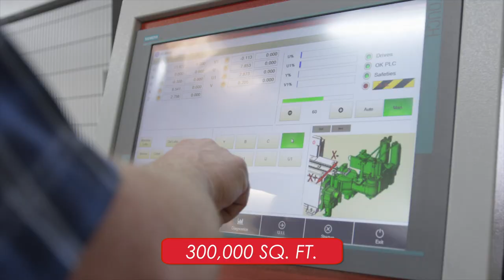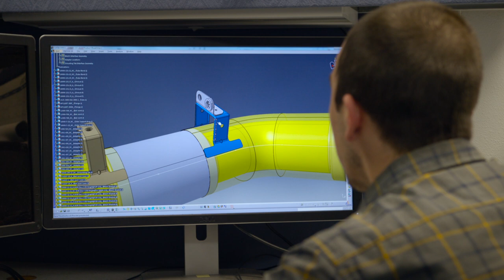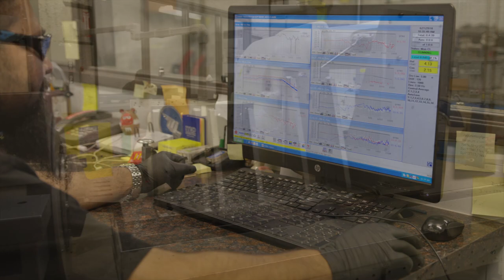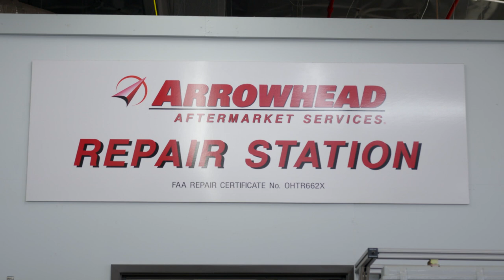Arrowhead Products Overview 2018